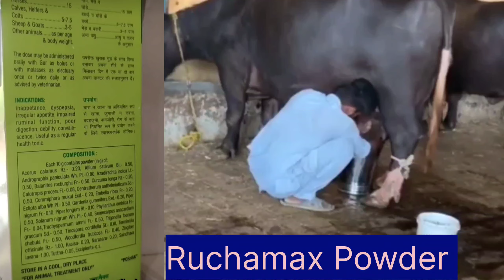दूध बढ़ाने का No:1👌रामबाण देशी फार्मूला👍गाय भैंस का दूध बढ़ाने का फार्मूला How to increase Milk..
How To Increase Milk For Cow Buffalo
Gaay bhains ka doodh kaise badhaye kya khilaye kya gharelu nuskhe de
यदि आपकी गांव भैंस का दूध नहीं बढ़ रहा है, यदि आप दूध बढ़ाना चाहते हैं तो यह घरेलू नुस्खा आप अपनी गाय भैंस पर जरूर आजमाई

Milk
दूध बढ़ाने का घरेलू नुस्खा
गाय भैंस का दूध कैसे डबल करें
दलिया से दूध बढ़ाएं
गुड़ से दूध बढ़ाएं
अजवाइन से दूध बढ़ाएं

A.I. के तीन-चार दिन बाद डिस्चार्ज देने वाली गाय भैंस गाभिन है या नहीं ऐसे पता करें